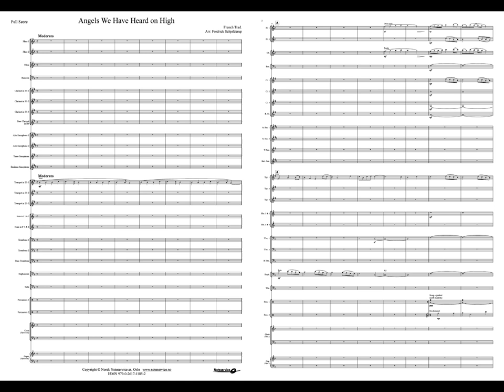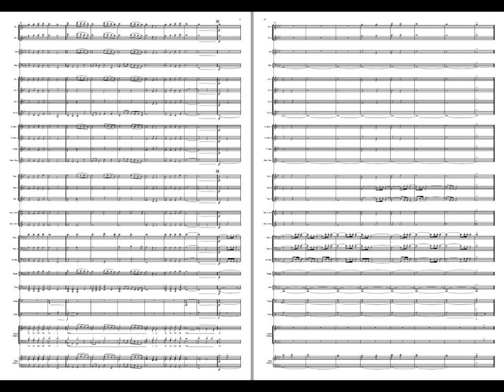Angels We Have Heard on High - /arr. Schjelderup. Available for Brass and Concert Band, Grade 3.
“Angels We Have Heard” on High is one of the most famous Christmas carols in the world.
Of French origin, it’s also entitled «Les Anges dans nos campagnes». The Irish bishop James Chadwick has written the most famous lyrics to this melody.
This beautiful arrangement is sure to give your audience goosebumps!